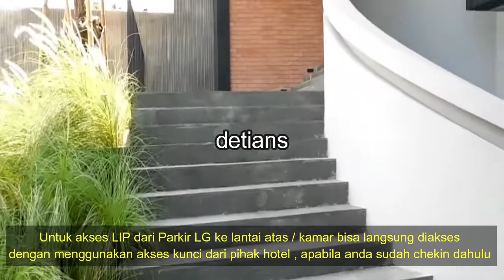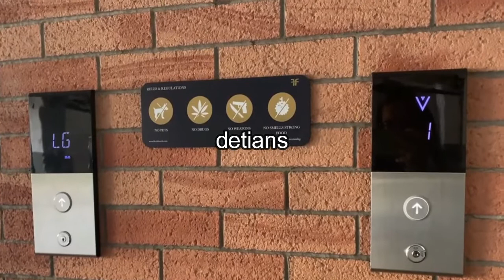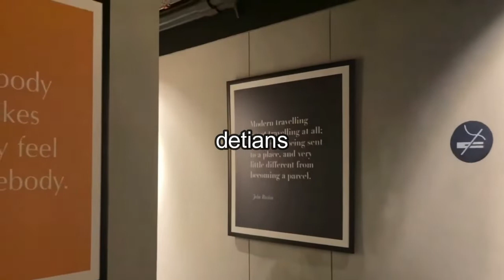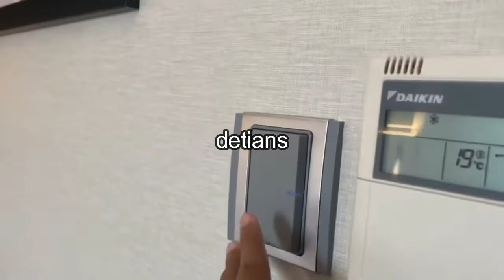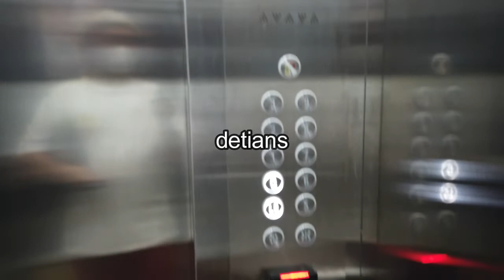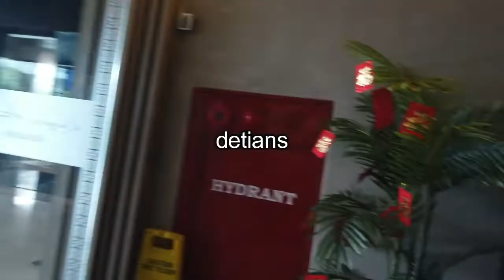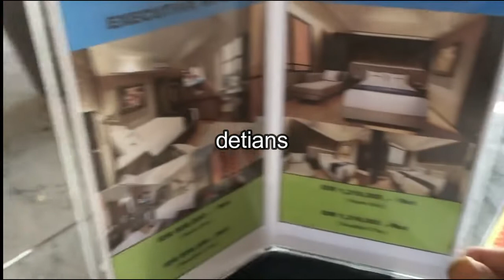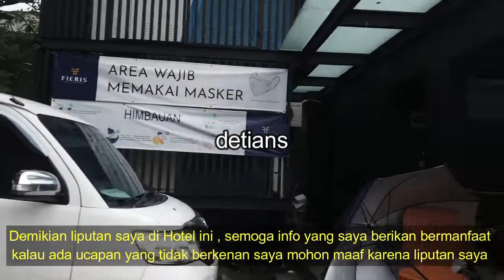FIERIS HOTEL II RAWAMANGUN II JAKARTA II HARGA TERJANGKAU II NEW NORMAL II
Hotel ini masih baru beroperasi , akses kebandara dengan transportasi Damri juga sangat di untungkan karena dekat dengan terminal , untuk lebih jelas serta info apa yang bisa anda dapat tonton sampai habis liputan saya . Makasih